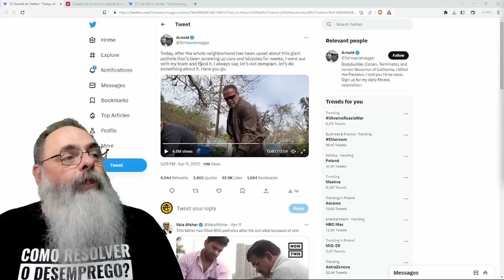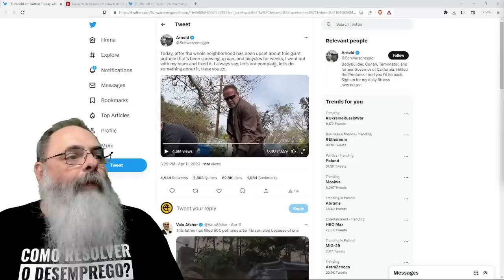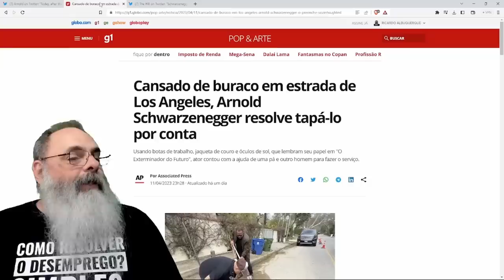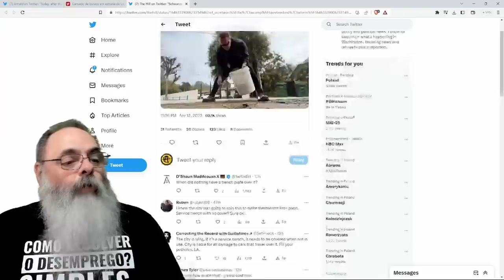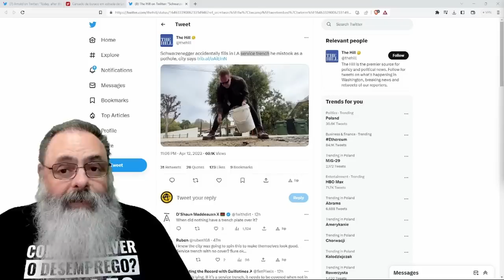ARNOLD SCHWARZENEGGER conserta ESTRADA próximo a CASA dele e PREFEITURA ainda RECLAMA na CARA de PAU